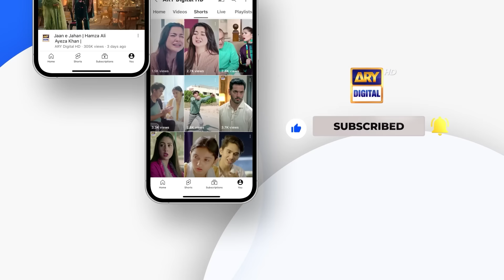New! Tum Bin Kesay Jiyen Episode 44 | Promo | ARY Digital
NEW! Tum Bin Kesay Jiyen Episode 44 | Promo | Saniya Shamshad | Hammad Shoaib | Junaid Jamshaid Niazi | 12th April 2024 | ARY Digital Drama

Cast:
Saniya Shamshad,
Hammad Shoaib,
Junaid Jamshaid Niazi,
Rubina Ashraf,
Shabbir Jan,
Sana Askari,
Rehma Khalid,

Watch Tum Bin Kesay Jiyen Daily at 7:00PM ARY Digital